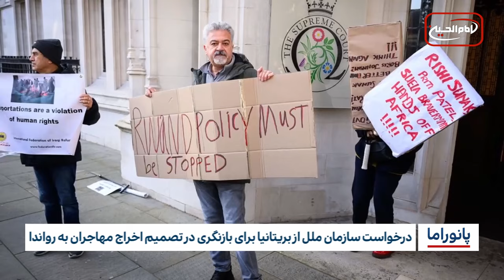خبر پانوراما : چهارشنبه5 اردیبهشت ماه 1403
دعوت مراکز پژوهشی و رسانه‌ای به غنی شدن کتابخانه‌ها از کتب شیعی

سازمان حقوق بشری خواستار آتش بس فوری در غزه شدند

هلاکت دو نفر از اعضای گروهک سنی‌های تندروی د۱عش در عراق

درخواست سازمان ملل از بریتانیا برای بازنگری در تصمیم اخراج مهاجران به رواندا
سواحل جیبوتی باز هم قربانی گرفت

وزارت راه، ایران؛ ۴٩ درصد از جمعیت ایران بر روی فرونشست و مجاور آن سکونت دارد

وقوع سیل و آب‌گرفتگی در استان‌های یزد و اصفهان